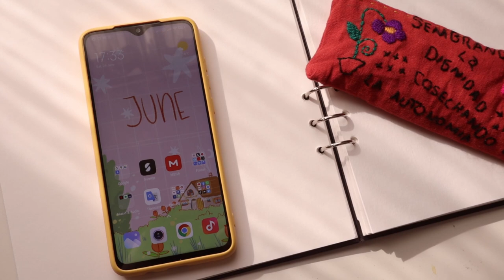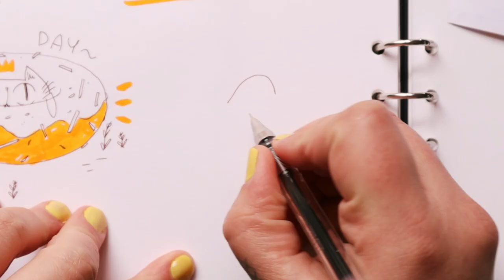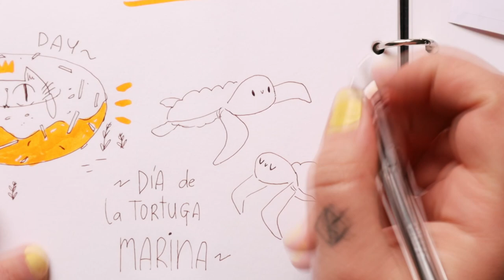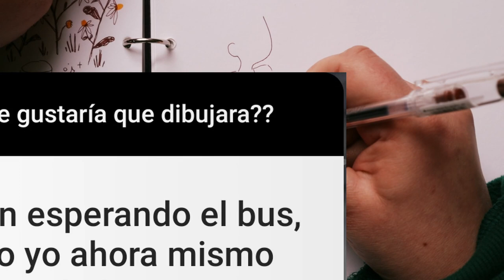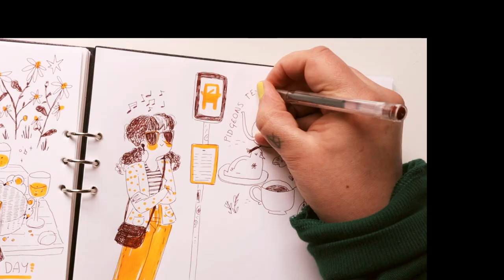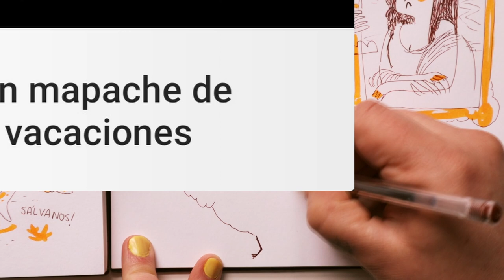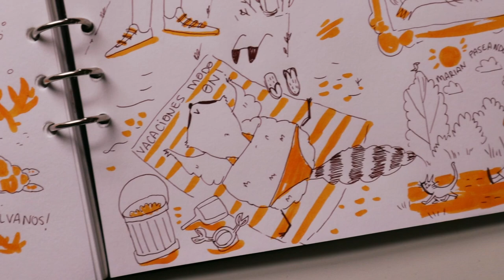Motívate a dibujar ✏️ Bocetos de PERSONAJES INFANTILES con tintas. Ilustración Infantil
Hola florecillas. Feliz Lunes!!

En el vídeo de esta semana vamos a estar haciendo y practiando algunos bocetos y ejercicios para calentar la mano a la hora de ponernos a dibujar que me habéis propuesto por Instagram. Muchos personajes y animales de ilustración infantil!

Por último, escribe en comentarios un 🌻 si te gustó el vídeo y si lo vas a practicar tu también! Te dejo aquí el link a los materiales en el vídeo!

Patricia
Xx

☽ LINKS ☾

✱ Rode VideoMicro

☽ Edición ☾
✱ Adobe Premiere Pro
✱ DaVinci Resolve
✱VLLO
✱ Procreate